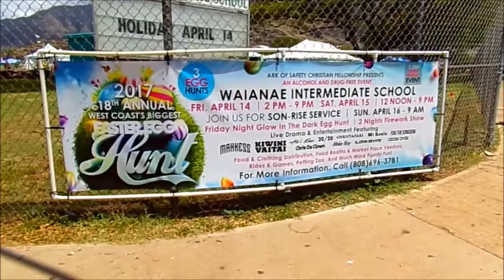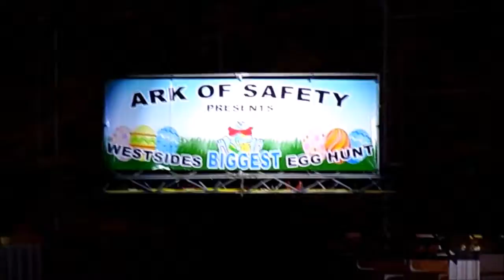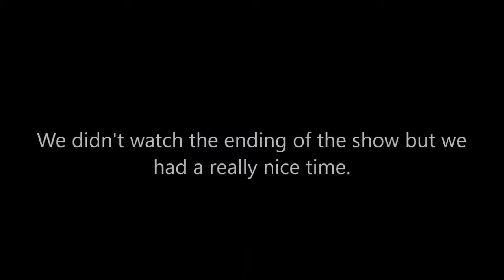2017 18th Annuual West Coasts Biggest Easter Egg Hunt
We took Rowan out for his first Easter Event. Even though he didn't get to participate I  the Easter Egg Hunt (They had an age limit 2-12 y/o) we got to bask in the other activities such as the petting zoo, Food & Shopping tents. There were live performances by local bands & also by the community. Afterwards when all the tents & activities were being broken down, they had their Easter Drama about the resurrection of Christ. We didn't get to see the entire show but we had a blast just being there.